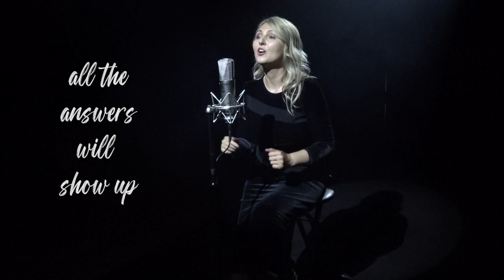Maja Winkler - Back Home - (Official Music Video)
Watch the official music video for "Back Home" performed by Maja Winkler

Lyrics and music: Maja Winkler
Vocal arrangement: Maja Winkler
Piano/piano arrangement: Mateusz Hrynkiewicz
Audio mixing/mastering: Mateusz Hrynkiewicz
Video production companies: Agency Voices
Video co-production companies : studio P.R ojekt - Piotr Rudner
Hair stylist: Marta Rak
Makeup: HOLI HARMONY
Directed by: M.B

Release date: January and August 2022

Follow Maja Winkler

This is my song "Back Home". I wrote it over a year ago during the pandemic lockdown and the uncertainty of that harsh time. I would like to dedicate this song to all of you, especially to anyone who has ever been lost, stigmatised and broken. May the song provide you with the message  that you can ultimately find your way back home if you stick to your faith and switch on the survival mode.
                                                          Maja

Lyrics:
I just want you to know
That you won't ever be alone
Sitting here, locked in silence
All the faith's gone from this helpless heart
Baby you can't go wrong
With the message of my song
Press ahead beyond unguidance
All the answers will show up in your way
For you to be...

Back home
Home again
Safe and grounded in your place to stay
Back home
Born again
Fresh and rooted in your lifelong prayer

You don't know how to be strong
Baby, you'd better cling right to your soul
Rise above! Embrace your failure
Throw away what's gone! It's all past tense
Surely you'll be...

Back home
Home again
You're already...
Back home
Born again

Simply if you reach out you'll find
There's a precious gift of life
It's not over yet
Though you might regret
What you've done and said
Still ashamed to death!
Life will call you...

Back home
Home again
Back home
No afraid
Safe and stable in your prayer